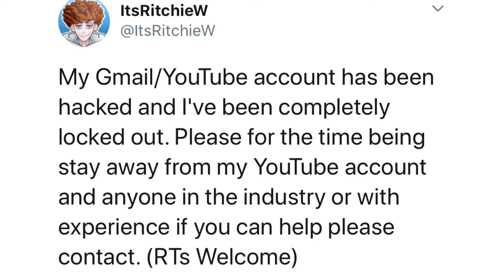News!! ItsRitcheW Got Hacked!!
IMPORTANT NEWSSS